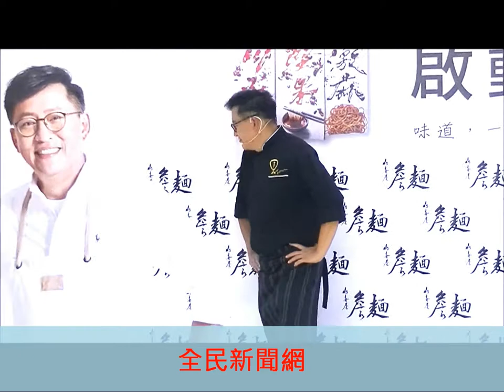詹姆士「詹麵」新品發表/ 球后#詹詠然現身挺學長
詹姆士「詹麵」新品發表球后詹詠然現身挺學長